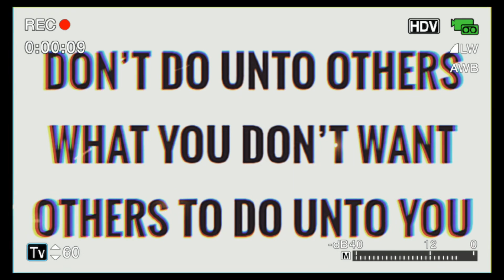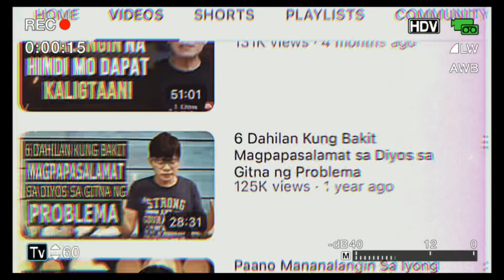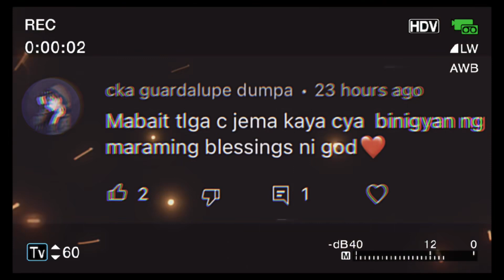BAKIT SI JEMA PA!?😕MADAMI NA-DISAPPOINT KAY COACH DEBRITO!😳